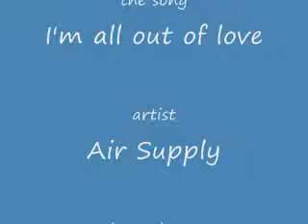notebook allie and noah I'm all out of love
NO COPY RIGHT INTENDED please dont make me do an audio swap i love this song with this video and i hope everyone else will sorry the quality isnt that great